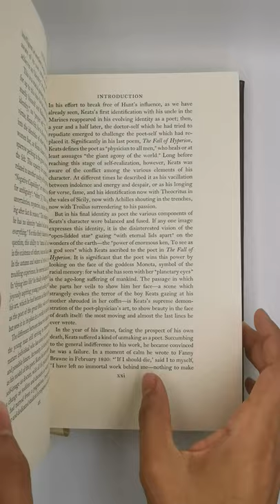The Poems of John Keats (Collector's Edition, Bound in Genuine Leather)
The 100 Greatest Books Ever Written
 Easton Press; Collector's edition (January 1, 1980)